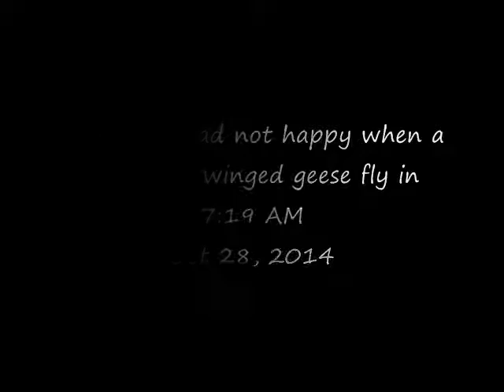Mom and Dad with the new guckling's then Spur winged geese arrive Oct 28, 2014